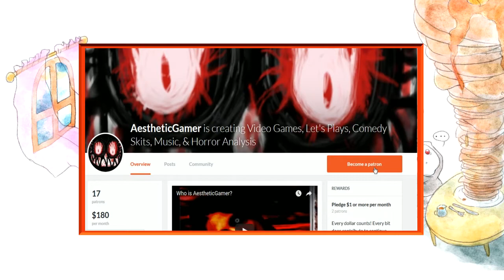The Suffering [Part 4] Prison Yard Blues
A blind & commentated Let's Play / Playthrough / Walkthrough of the PS2/Xbox/PC action-horror classic, The Suffering. We join the prison inmate, Torque, as he is escorted for death row to be held at Abbott State Penitentiary on Carnate Island (off the coast of Maryland). They say he killed his ex-wife and two children, but he has no memory of this event... However, soon he breaks free as the island jail begins to spiral into madness. Is hell coming alive, are we going crazy, or is this mad insanity something involved with the past of this isle? We meet strange spirits of some of the most famous inmates, Dr. Killjoy, Hermes T. Haight, and Horace P. Gauge, who seem to want to help us realize our decency yet turn us into a monster, a beast to be unleashed. Can Torque pull of a prison break and escape all while finding redemption, or are some pits too deep to crawl out of? We'll shoot a lot of gun and go bang-bang to find out!